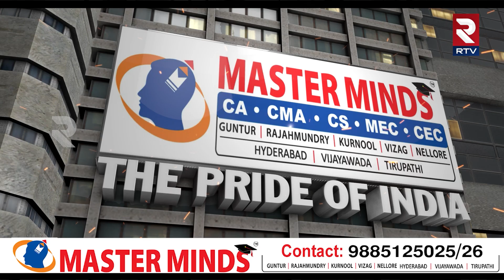రోడ్డెక్కిన పాలన్నలు..| Dairy Farmers Faced Many Difficulties Due To Arrival Milk Bills | RTV